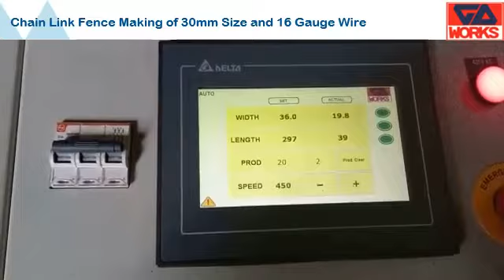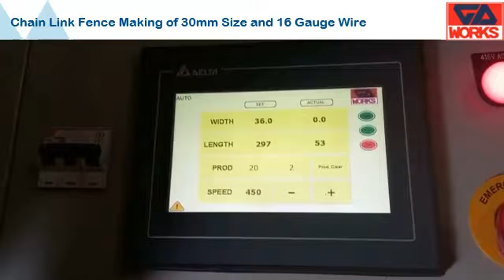GD Semi Automatic Poultry Murga Jaali Chainlink machine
GD Works is a young and dynamic manufacturing company based in Mumbai.
The idea was born out of the desire to build machines in India with highly affordable quality.

चेन लिंक मशीन
पूरी तरह से स्वचालित चेन लिंक मशीन
चेन लिंक ऑटो कट मशीन
चेन लिंक ऑटो कॉम्पैक्ट रोल मशीन
चेन लिंक मैनुअल मशीन

Unlocking the Secrets of Chain Link Fence Installation in India

GD Semi Automatic Chainlink Machine